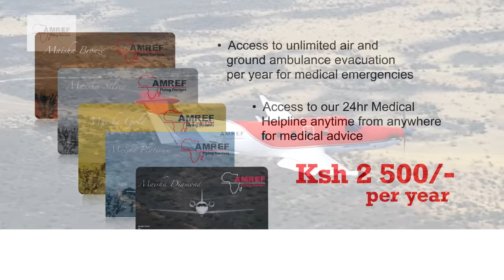AMREF FLYING DOCTORS - There for you; we go where no one else goes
When you are the leader in air and ground ambulance services,60years seem but another sunrise.

We excel in the speed of response, peace of mind and quality of care by giving you affordable Maisha medical evacuation plan.

For as low as Ksh 2500 per year, you have access to unlimited air and ground medical evacuation services within Kenya.

There for you; we go where no one else goes.